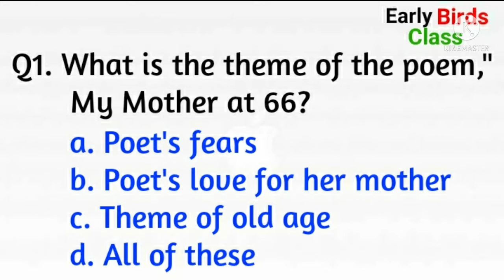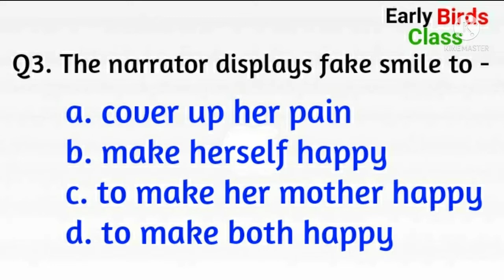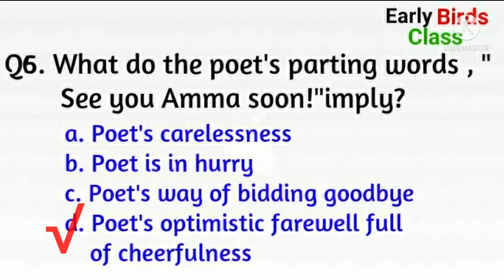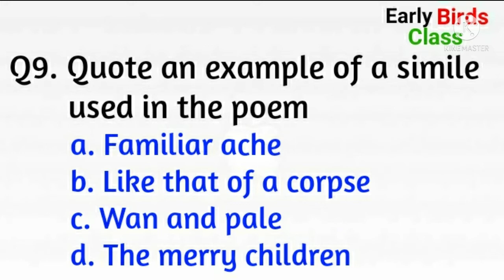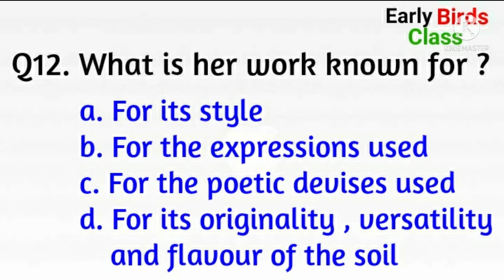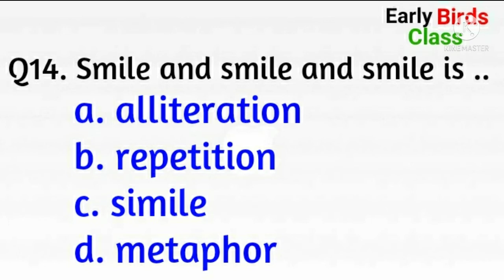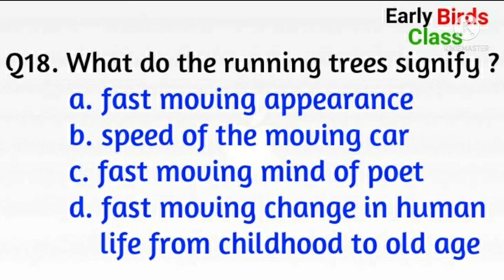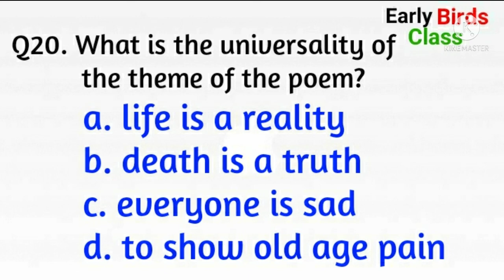MCQs of My Mother at sixty six|Class12|Flamingo|Poetry|Lesson1|Term1|English|CBSE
# MCQs of My Mother at sixty six#